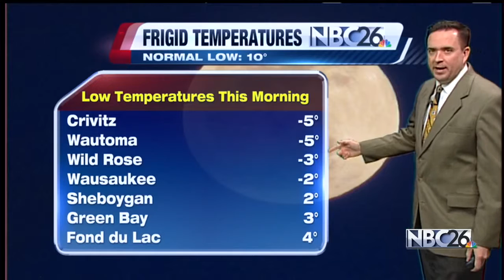Cameron's Forecast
January Thaw